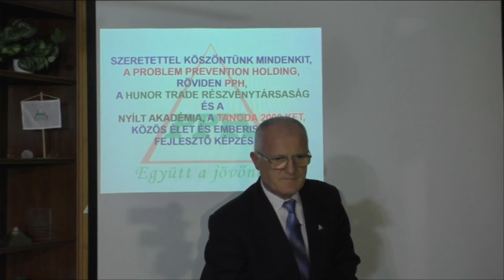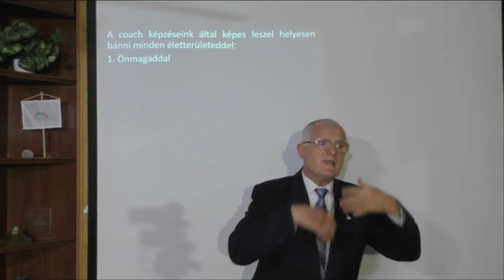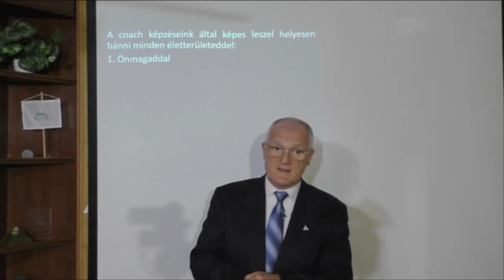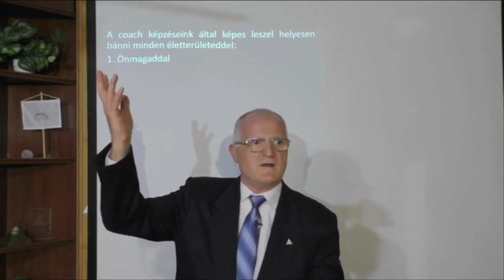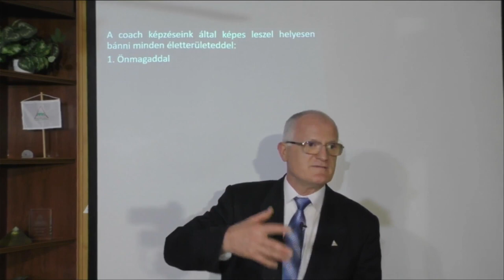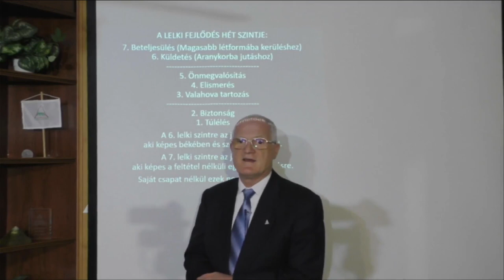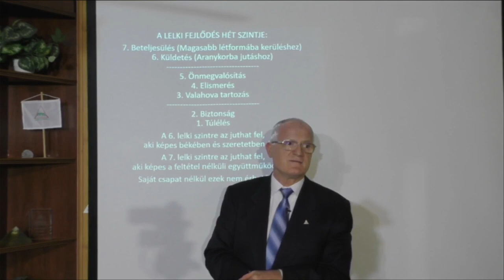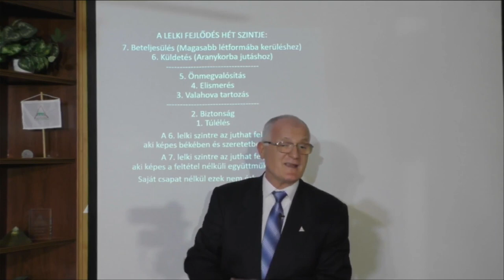2021 09 29 - MIÉRT VANNAK ERŐSSÉGEID ÉS GYENGESÉGEID - Szedlacsik Miklós ember és életjobbító mester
Miért vannak erősségeid és gyengeségeid. Szedlacsik Miklós mester-coach ingyenes előadása. A PPH - Nyílt Akadémia képzése. Tudás és képességek a lelki fejlődésért, a szabad, tudatos, boldog életért és az Aranykorért! Hozzáférhetsz a tudáshoz a következő linkre kattintva a weboldalunkon!